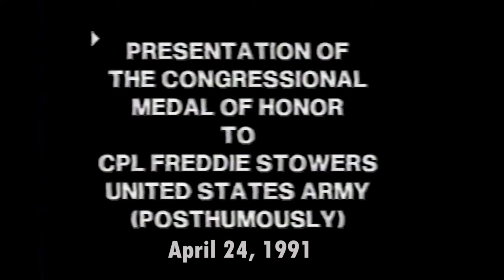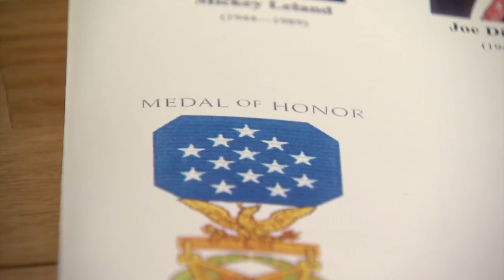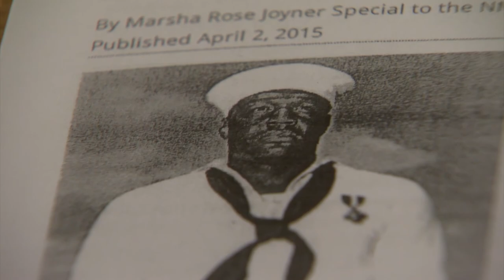Pearl Harbor Day- Peekskill Middle School- Medal Of Honor Dorie Miller 2019-12-07